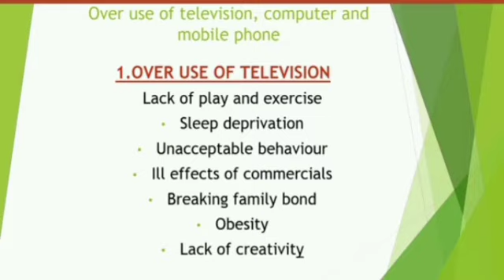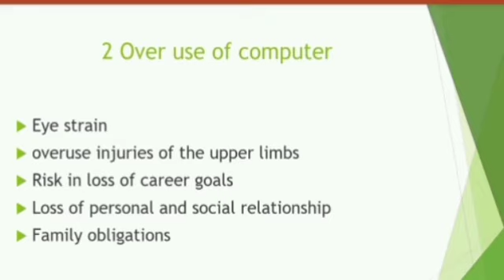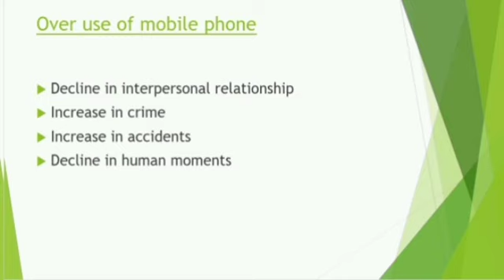HEALTH AND FITNESS EDUCATION MOD 1, PART 2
SESSION BY
ABHIJITH MOORTHY A K
Asst prof Dept of Physical Education